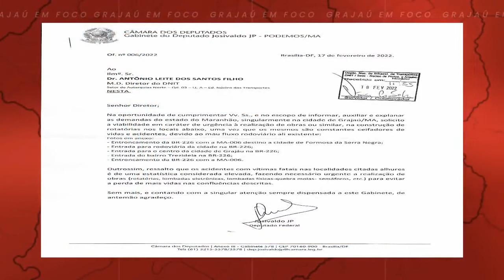DIRETORIA DA VISUAL TV WEB JUNTO COM O DEPUTADO FEDERAL JP ENVIOU UM OFÍCIO AO DNIT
COMPANHE TAMBÉM PELO INSTAGRAM: @GRAJAUEMFOCO
FAÇA JÁ SUA DOAÇÃO PELO PIX:
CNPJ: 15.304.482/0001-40